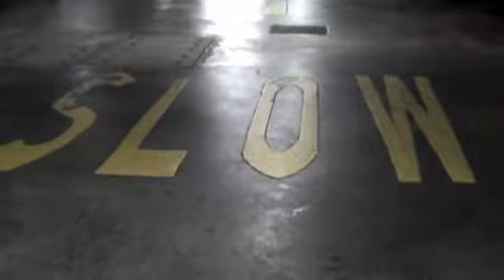Late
an experimental short film.